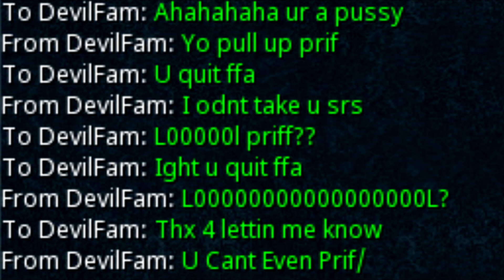L Murda Announce FFA Quit for Priff (MIA 1Hr Sped Up)